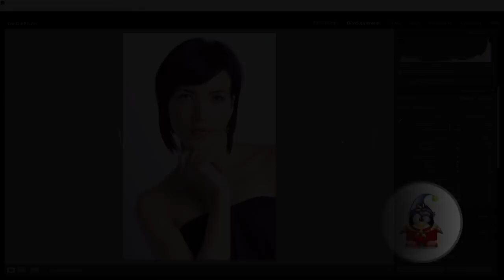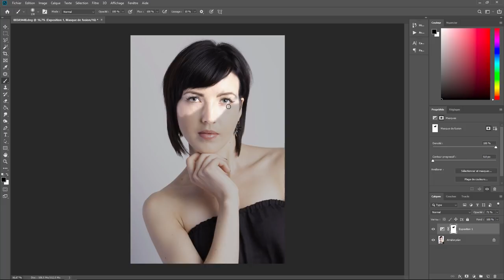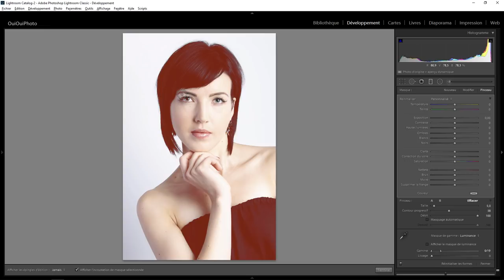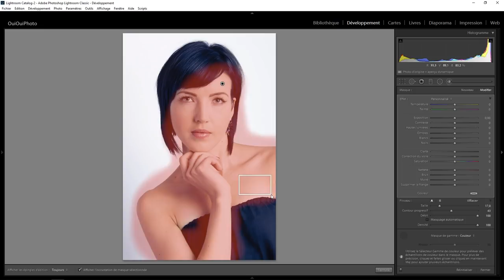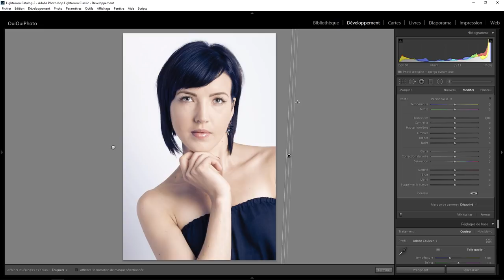Lightroom mais encore 87 - Calques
Des calques dans Lightroom ? Je dis oui . Une question sur Lightroom ou Photoshop ? Rejoignez le groupe FB